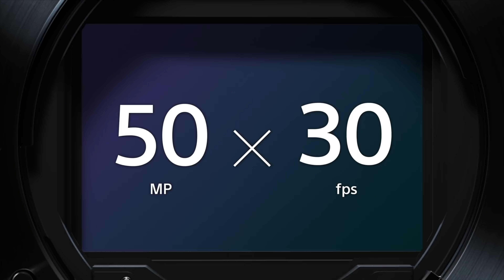Canon R5C Cinema Camera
Canon R5C 8K Cinema Camera?  / Sony Alpha One is Shipping
Visit ordinary filmmaker.com to get notified immediately of new videos.

- Buy the Sony Alpha One

0:00 Start
0:29 R5 Contest
0:42 Sony Alpha One is shipping
1:30 Canon R5C Cinema Camera
4:15 BTS - Spring Weather
6:32 R5 pr A7s III - which am I returning?